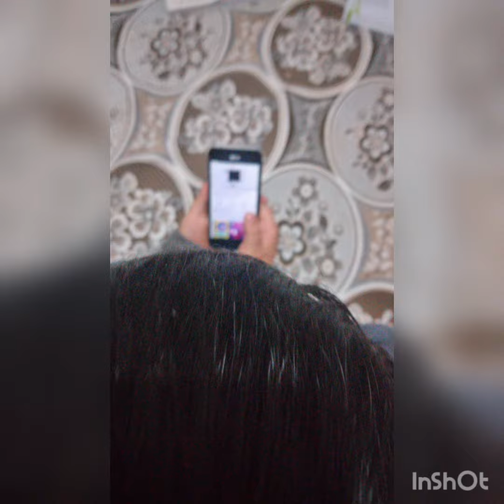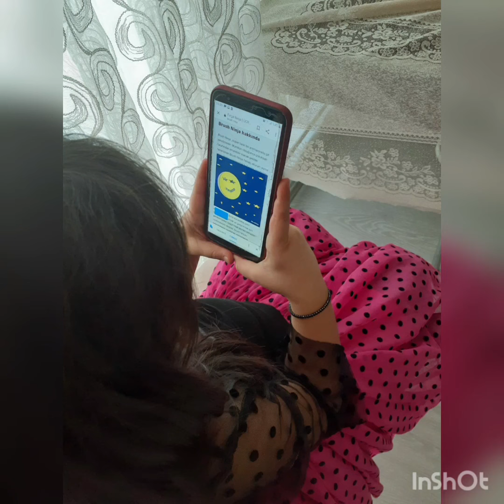Gül ÇAT YILDIZ MAREŞAL FEVZİ ÇAKMAK İLKOKULU ERZURUM Brush Ninja Web 2.0 ile Animasyon Gift